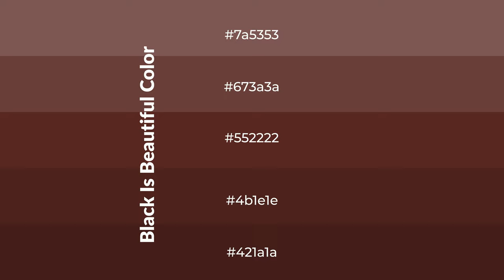Shades & Tints of Black Is Beautiful color #552222 A Warm Red color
Shades of Black Is Beautiful color #552222 Warm Shades of Black Is Beautiful color with Red hue for your project!

Shades
Hex 4b1e1e

Tints
Hex 673a3a

Black Is Beautiful is a warm color, and it emits cozier and active emotion. Warm colors are symbols of warmth, fire, heat, and sunshine. It also evokes joy, passion, love, and even anger emotions. You can see them used in Restaurants and Gyms.